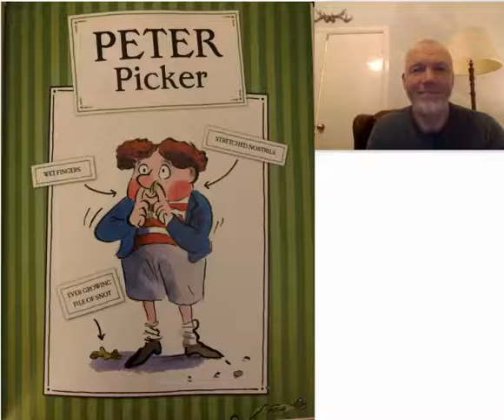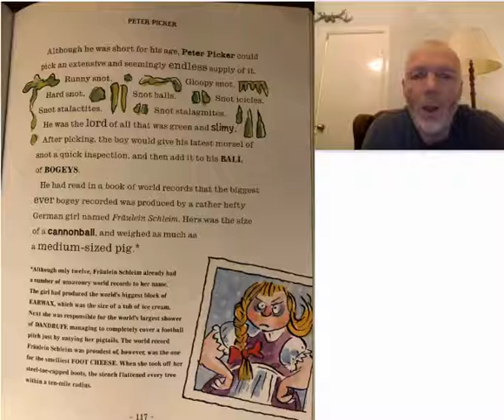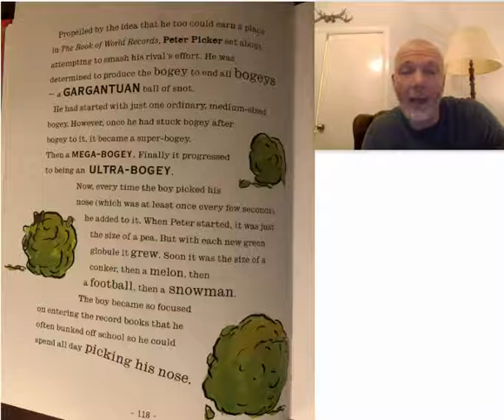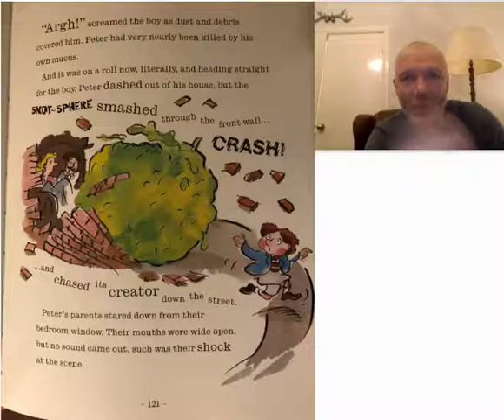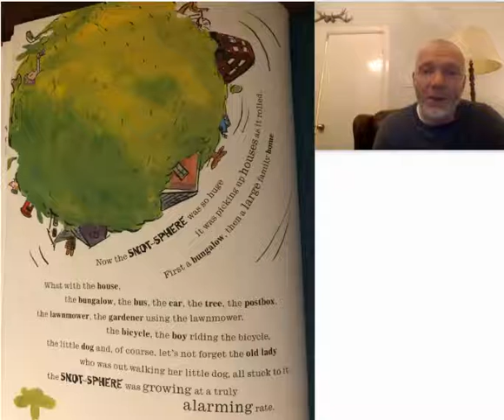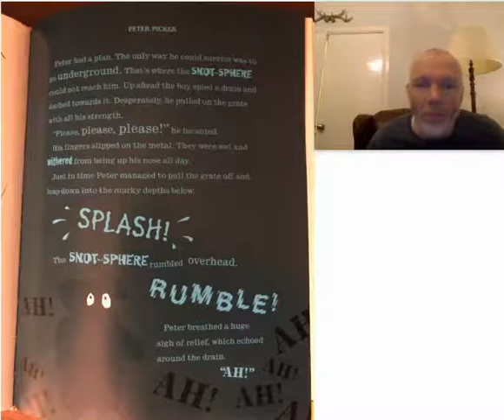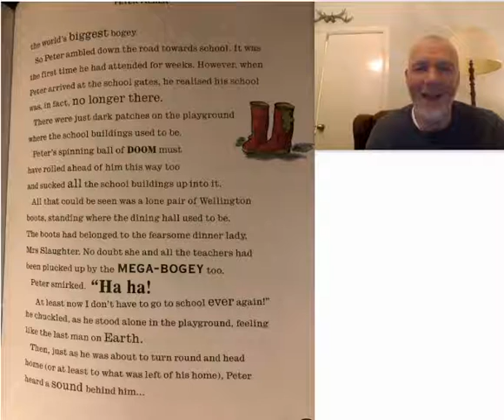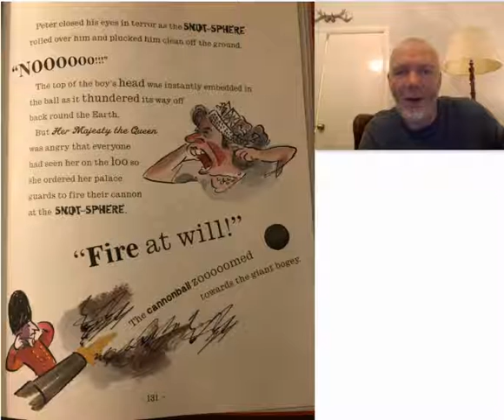Bit Lit - The World's Worst Children - Peter Picker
This term, members of the Headlands Senior Leadership Team are reading chapters from The World's Worst Children by David Walliams. This week, Mr Fraser reads Peter Picker.